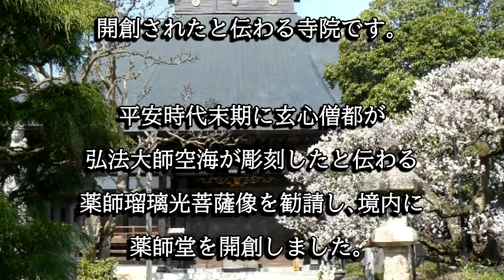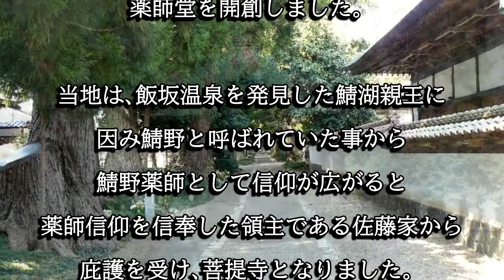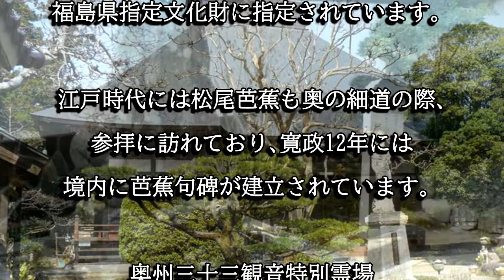医王寺（福島県福島市）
医王寺は天長３年に開創された寺院で、平安時代末期には領主である佐藤家の菩提寺として篤く庇護され、境内には源義経の家臣として活躍した佐藤継信、忠信兄弟の墓が建立されています。